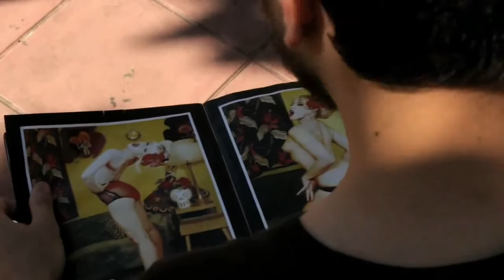LA ÚLTIMA CENA., TXEMA LORENTE.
Corto dirigido por, Victoria Monsó, y con, Gerard Oms, Héctor Valo y ( Boze) José Álvarez.